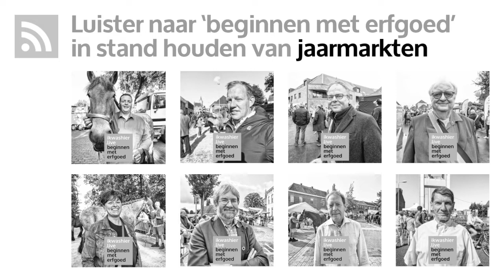Jaarmarkten in stand houden - André Lombaerts aka André Van Laer - Beginnen met erfgoed 381 Humbeek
REFERENTIES ARCHIEF
… Onderwerp: André Lombaerts - beter bekend als André Van Laer - stond aan de wieg van de heropstart van de varkensmarkt in Humbeek Sas. Vandaag kan je nog steeds over de koppen lopen en vind je er heel wat feestvarkens. Maar door de regelgeving en de industrialisering van varkenshouderij zijn er geen echte varken meer op de jaarmarkt. André vertelt n.a.v. 43e Varkensmarkt en jaarmarkt tijdens Humbeek Sas Kermis en Kanaalfeesten. Keuring en prijskampen voor ezels, pony’s en BWB (Belgisch witblauw). Geen BWP en Belgische trekpaarden aanwezig. Geen varkens aanwezig.
… Locatie: Humbeek Sas, Kanaalstraat & Kerkstraat, 1851 Humbeek, deelgemeente van Grimbergen, provincie Vlaams-Brabant, België.
… Datum: maandag 4 juli 2022.
… Markten, jaarmarkten en kermissen zijn immaterieel cultureel erfgoed.

HET ENGAGEMENT
ikwashier.live bundelt het werk van Lodewijk Deleu. Hij legt tradities, erfgoed en kunst vast in foto, film en geluid. Dit met bijzondere aandacht voor immaterieel erfgoed, voor gewoontes en gebruiken die verdwijnen. De archivering gebeurt in de geest van Otlet, Columbus en Le Corbusier, het ontsluiten via online media, publicaties en tentoonstellingen. Lodewijk Deleu is naast filmmaker en documentair fotograaf, ook podcaster en soundscape designer. Met ikwashier.live maakt Lodewijk Deleu een statement als documentalist, journalist, trendwatcher erfgoed en kunstenaar.